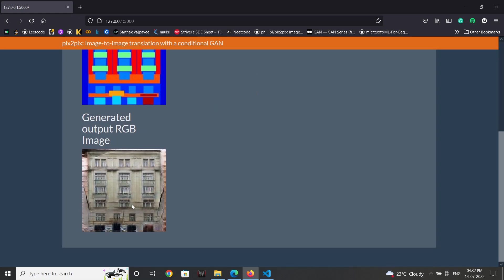CGANs Facade Flask web app demo